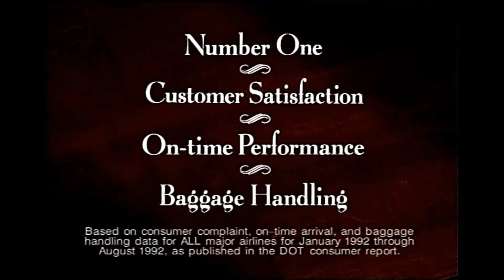Liar Liar, Southwest Airlines - Harvard Business Review Marketing Feature